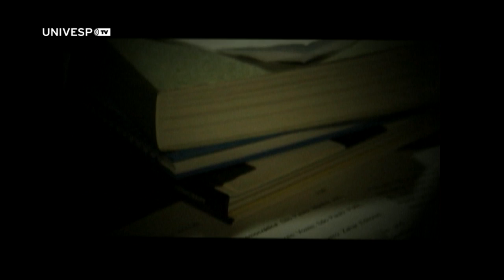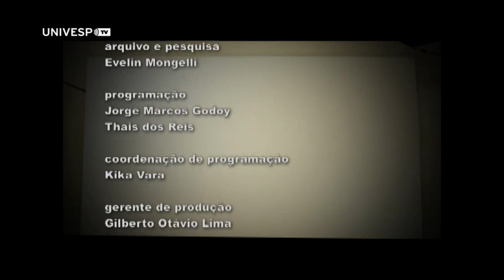Fala, Doutor: Renato Essenfelder - O editor e seus labirintos - PGM 109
Renato Essenfelder fala com Rodrigo Simon sobre a tese O editor e seus labirintos: reflexos da crise de paradigmas do jornal impresso. A pesquisa, defendida na Escola de Comunicações e Artes da USP, investiga como os editores de jornal impresso enxergam o seu papel e o papel destes veículos na atualidade, em um cenário marcado pela instantaneidade da informação.